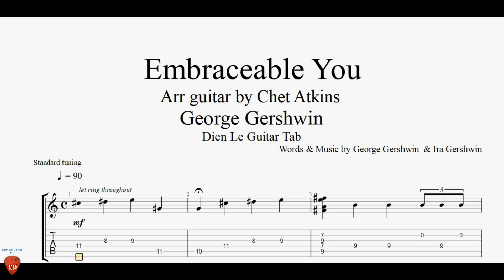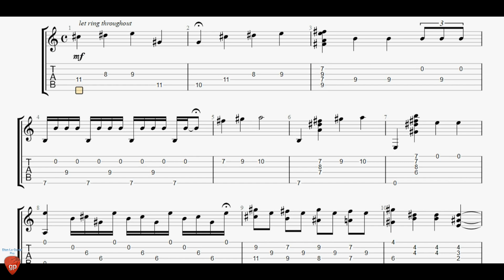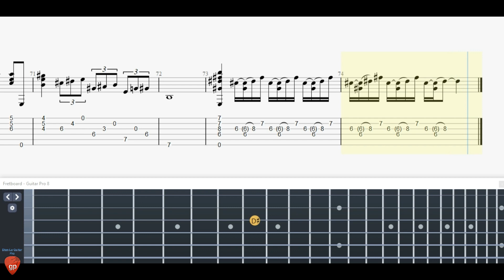How to Play Embraceable You on Guitar | Jazz Theme + Free Tabs